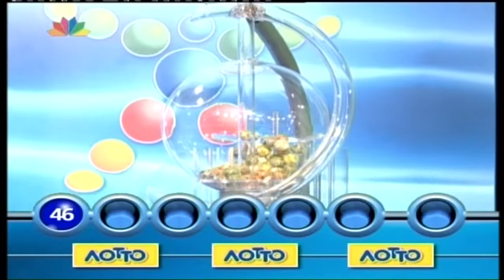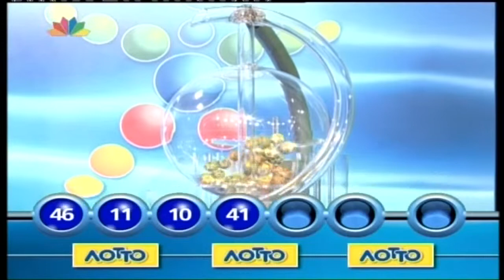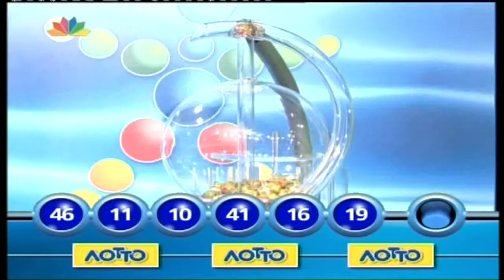Κλήρωση Λόττο (30/08)